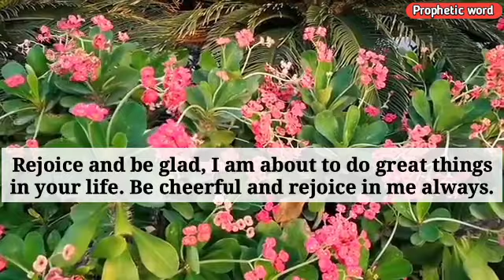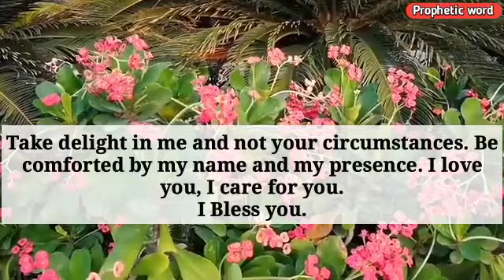🌈🦋 God wants you to know this ...angel messages today ,God says, prophetic word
prophetic word
 daily prophetic
prophetic word for today
Prophetic word
Daily prophetic
God says